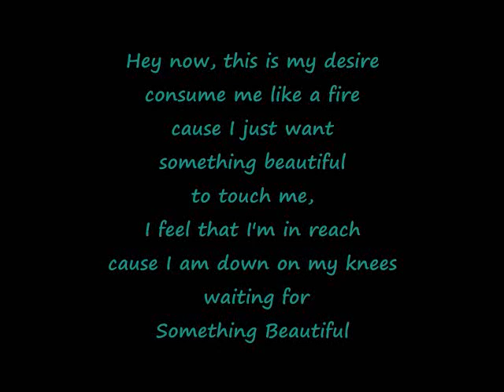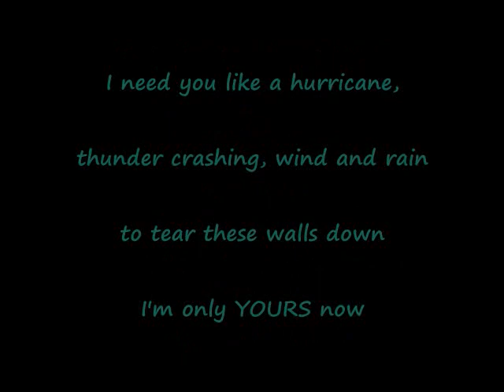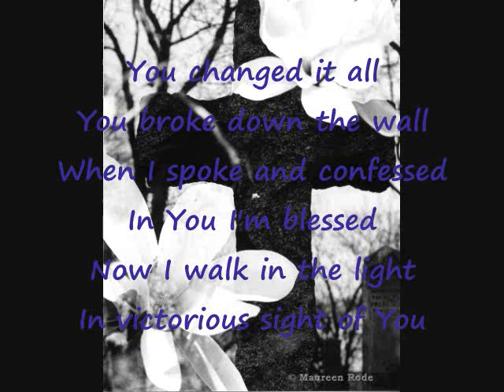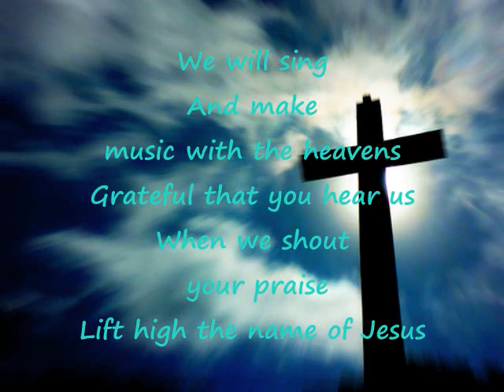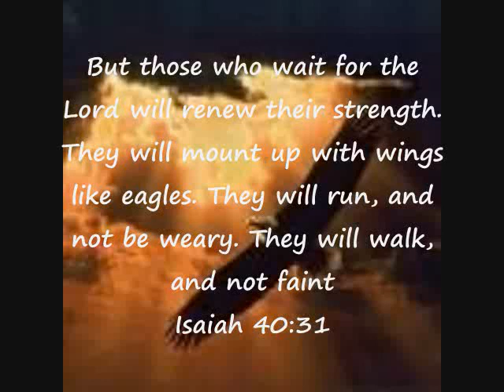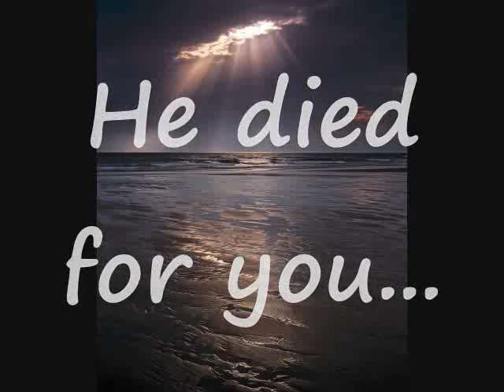Dearly Loved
Jimmy Needham's Dearly Loved
Please lay down your arrows
'Cause they're sure to pierce the skin
And water from a broken well
Will make you thirst again
When all things you've acquired
Are tested by the flames
And you can see them melting
Then will you call His name?

And it's worth it brothers
And it's worth it friends
To know your maker
To lose your sin
Did you know that you are dearly loved?

To the slaughter you are being led
Being told that it's a party
That this God is in your head
And every single lie
Sounds just like the greatest truth
But the one truth you're not hearing
Is that He died for you

No greater joy
No greater peace
No greater love than this

No greater joy
No greater peace
No greater love
No